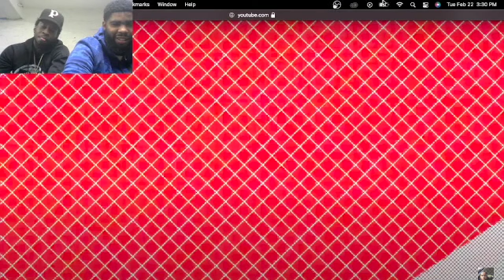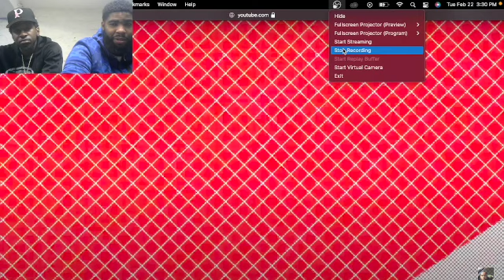GOLD DIGGER PRANK PART 86 | LONDONSWAY {REACTION}